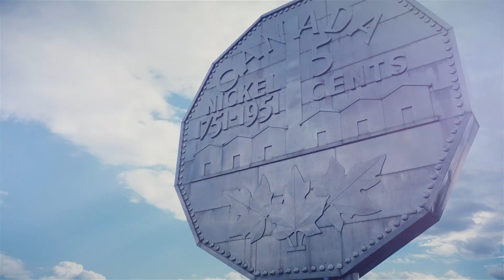Power Up - 2018 D6 Conference Key Note Video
2018 USW District 6 Conference Key Note Video